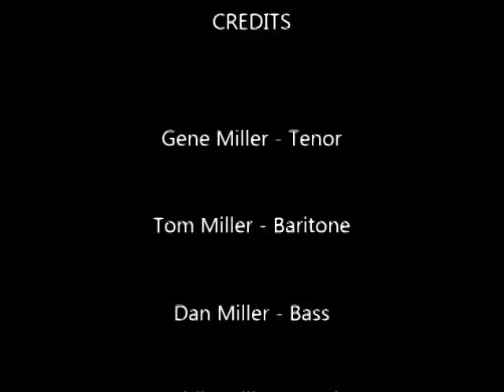Jesus Never Fails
Our videos are dedicated to our parents, Everett and Stella Miller, who raised their four sons in a warm and loving environment. Our Mom passed away in 1988 and our Dad passed away shortly after in 1989.

Our father was strict, but consistent and fair. He attempted to raise us with Christian values. However, at times we made this very difficult for him. Our family regularly attended church on both Sunday mornings and evenings and on Wednesday nights for “prayer meeting”. It was a big part of our lives. My mother was a sweet and gentle person. She thought her boys could do no wrong. Boy, did we have her fooled!

While my brothers and I were growing up, our family didn't have a lot of income. But, we were always well loved, sheltered, fed, and clothed. For a brief period while my father was unemployed, some of us had to live with relatives in a different state.

While our father was growing up as a child, he taught himself to play the piano. His family had an old-fashion player piano that played tunes automatically from rolls of paper fabric containing encoded songs. Notes of the song were programmed as punched holes in the paper, and movement of the roll was activated by a foot pump. My Dad would pump the pedal and follow the automatic piano key depressions with his fingers. He eventually learned to play each song on his own from memory. The songs he learned were popular standards of the late nineteenth and early twentieth centuries, and he would end up with the ability to play, by ear, virtually any church hymn in that same style.

With about fifteen years of age between the oldest and youngest brothers, we never had the capability to sing together as a quartet while growing up. By the time all four of us were adults, we had already scattered to different parts of the country, some already raising their own families. So the four of us rarely got together, except sometimes for weddings and funerals. On one of these rare reunions, under pressure from our parents, particularly from our Mom, we were coaxed into singing a couple hymns with our Dad at the piano.

We are certainly not professionally trained. Our voices are somewhat limited in range of pitch, since each of us has a similar range, making it difficult for any one of us to reach upper tenor or lower bass. My oldest brother has to fake tenor and I have to struggle sometimes with low bass. We frequently hit sour notes and get out of sync, but sometimes the harmony comes out quite well.

On one of our rare reunions in 1975, our Mom and Dad had accumulated a collection of sheet music for several old hymns – some familiar, some unfamiliar. After a few passes on several tunes with our Dad at the piano, we decided to tape them, even though we didn’t feel totally comfortable with the unfamiliar hymns. I had an old reel-to-reel tape recorder with two microphones and with stereo capability. We proceeded to put 17 hymns on tape over a couple days. So these tunes were recorded by amateurs with very little practice.

Several years later, I converted the recordings from reel-to-reel to an 8-track cartridge, then eventually from 8-track cartridge to cassette tape. Back in 2005, I digitized the recordings onto my computer from cassette tape. Then I spent several days attempting to revitalize the sound quality with audio cleaning software. The resultant sound quality is surprisingly good considering all the inexpensive analog recording devices used, and all the media migrations involved. From these digitized recordings, I produced a CD for my brothers. I regret that I was not able to put the CD together when my parents were still living.

Recently, I started on a project to create 17 slideshow-type videos with several old family photos backed by the Quartet hymns. I ended up spending several weeks restoring the photos with GIMP software (an open-source program similar to Photoshop). I used Microsoft Movie Maker to produce the movies. The photos primarily include my parents along with some ancestors, siblings, and descendants. With maybe a couple exceptions, all photos were taken while our parents were still alive, with the oldest photo taken in 1915 when my Mom was less than a year old. These videos are dedicated to our dear parents.

Dan Miller
October 2014